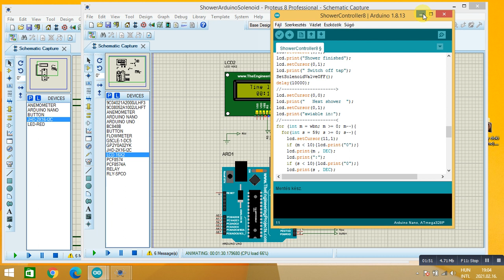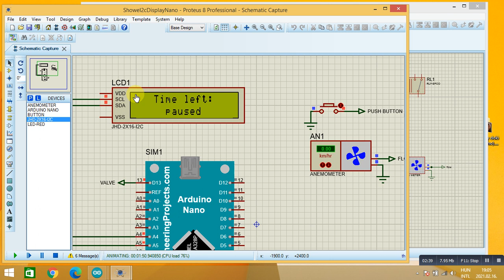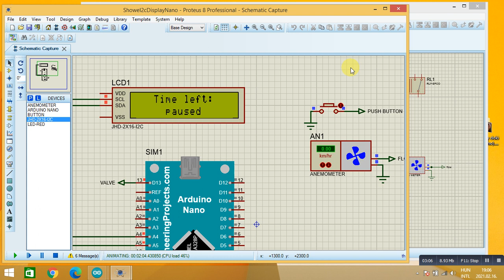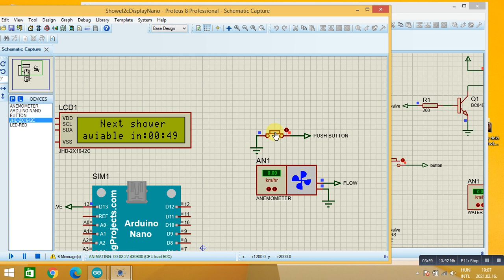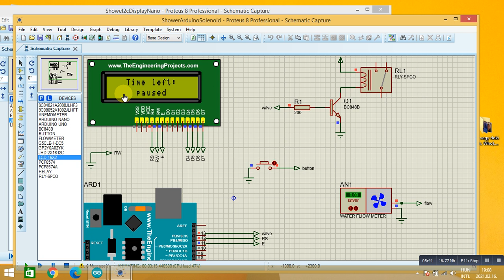Arduino shower controller